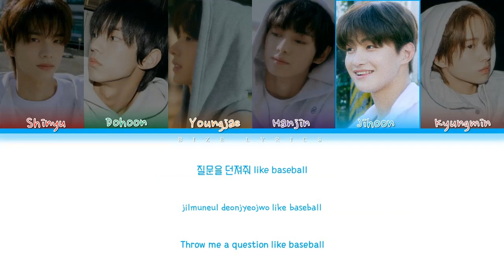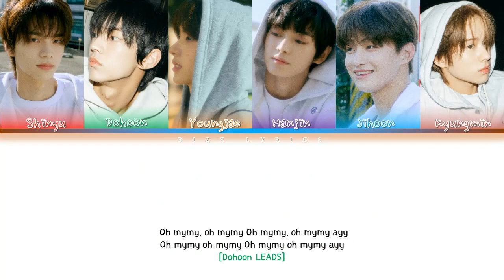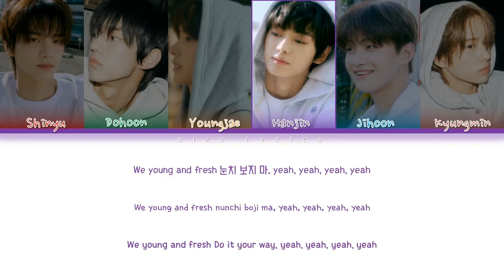TWS (투어스) Oh Mymy : 7 Lyrics (Color Coded Lyrics_Han_Rom_Eng)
• Song ♬: Oh Mymy : 7
• Album: Sparkling Blue
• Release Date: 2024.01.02